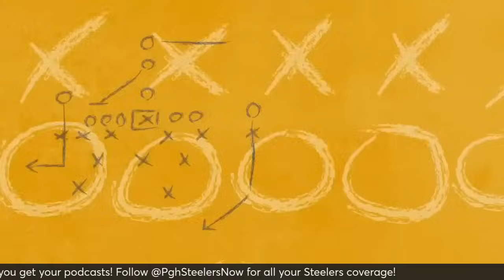Tackling Football Terminology | Steelers Afternoon Drive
Alan Saunders and Zachary discuss all things Pittsburgh Steelers. On today's episode, Alan breaks out the whiteboard to dive into some Xs and Os and jargon of the game. We took to X to ask what people want to know about and then had some fun with it. Do you enjoy the more nuanced approach to the game or is it not for you? Let us know! Let's go for another Steelers Afternoon Drive and discuss!